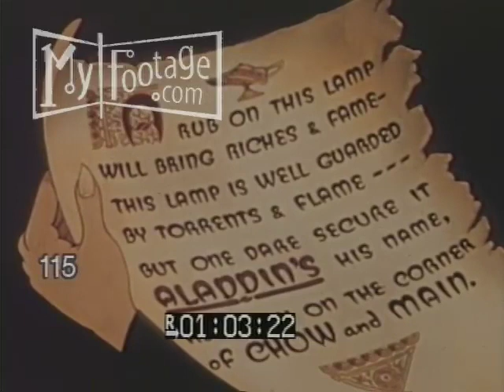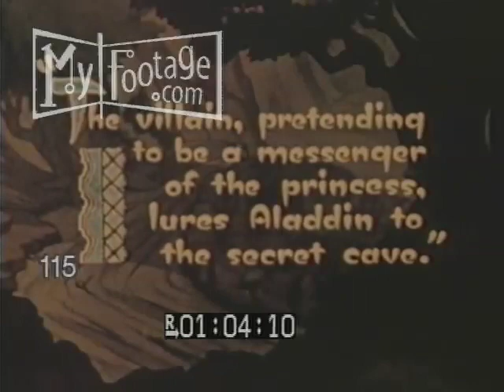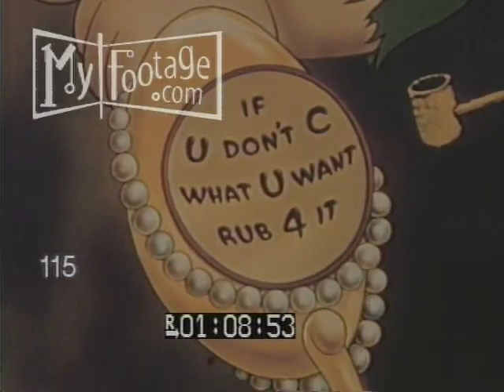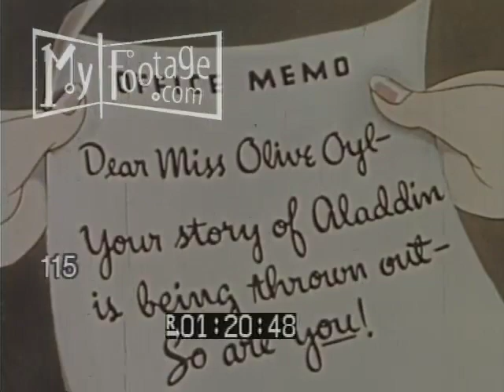Popeye: Aladdin and His Wonderful Lamp (1939)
Reel #: 115

POPEYE: ALADDIN AND HIS WONDERFUL LAMP (1939) - Fleischer cartoon.